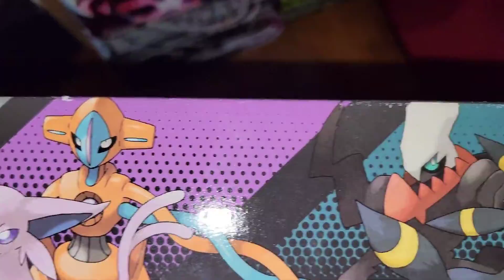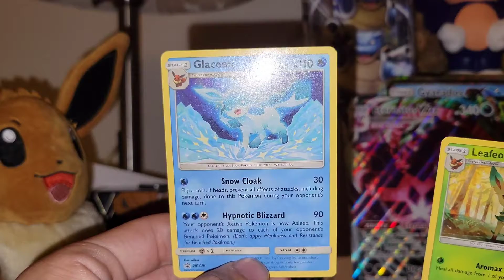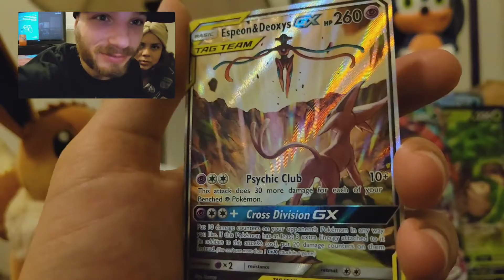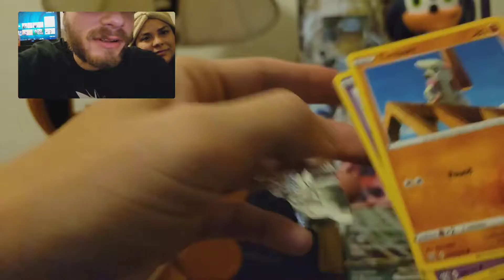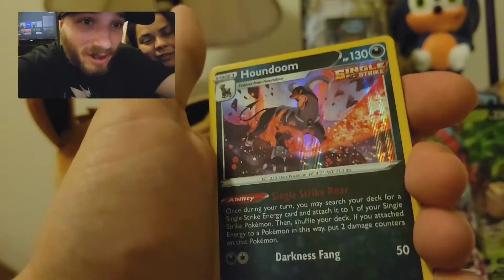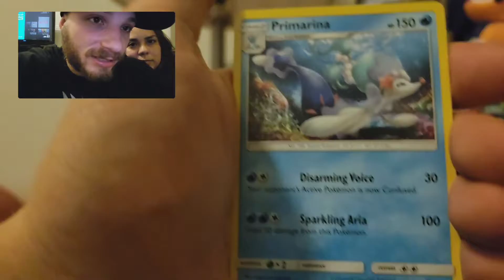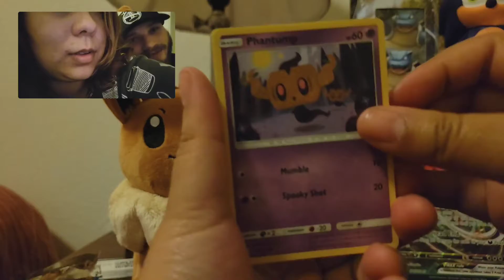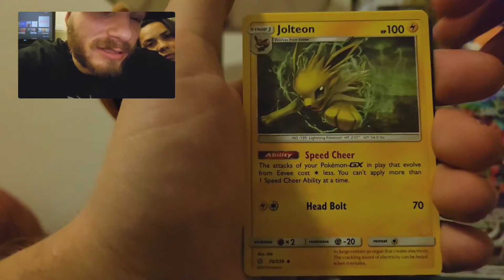Espeon & Deoxys Tag Team Power Collection Box pokemon Card Unboxing!!!!!